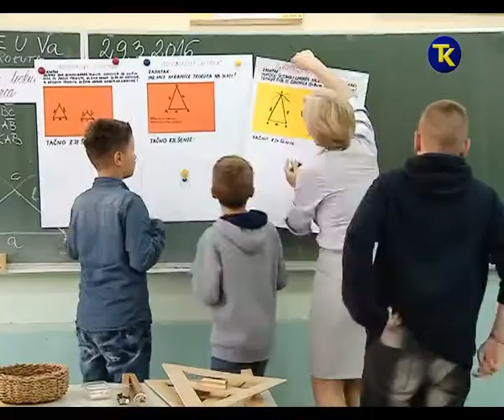AKTIV DIREKTORA OSNOVNIH SKOLA 26 1 2017